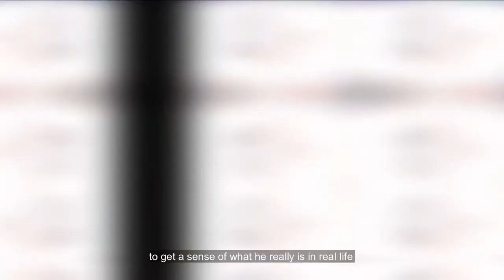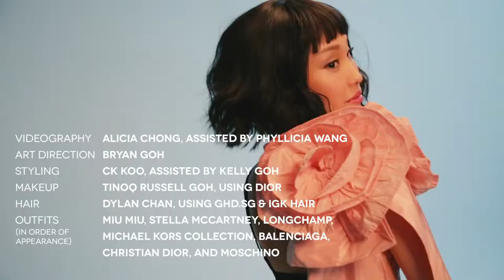Behind-the-scenes for April's cover: Constance Lau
We show you what went down BTS while shooting our cover for April.

Useful, inspiring and empowering. Her World is Singapore's no. 1 women's magazine for achiever women, helping them to live, play, love and work in better and smarter ways.